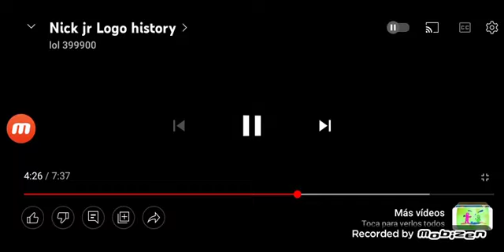cyanchan is coming to the park 8bit 1986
cyanchan is a girl Cat she is love playing everyday in the park 8bit